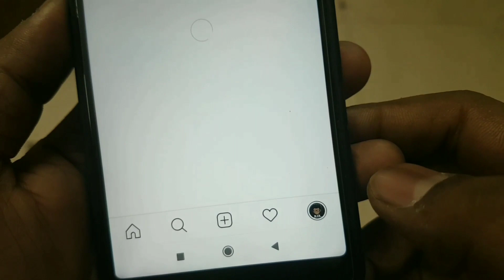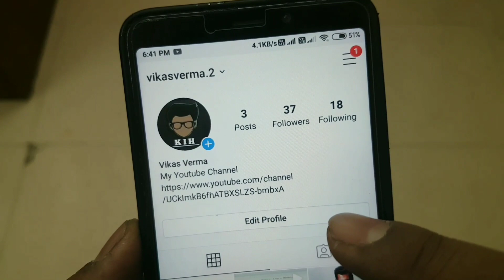Instagram Par Kisi Ko UnFollow Kaise Karte Hain | How Unfollow On Instagram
Instagram Par Kisi Ko UnFollow Kaise Karte Hain
How Unfollow On Instagram
How To Unfollow Someone On Instagram
Instagram Me Kisi Ko Unfollow Kaise Kare